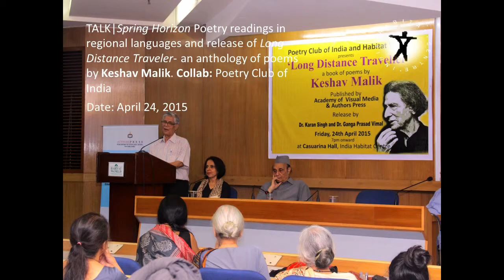24 April 2015 TALK - Spring Horizon Poetry readings in regional languages.....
TALK|Spring Horizon Poetry readings in regional languages and release of Long Distance Traveler- an anthology of poems by Keshav Malik. Collab: Poetry Club of India